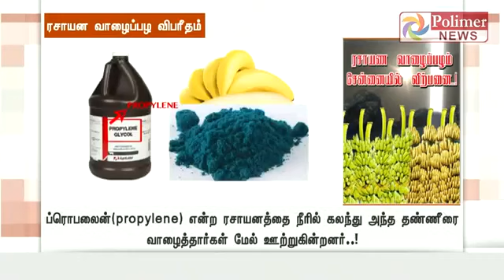In chennai Bananas are Ripen using Chemical action|Cause Cancer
Cancer,Banana, chemical banana, Chennai, In Chennai, google, Google organisation,Hybrid Banana,Causing Cancer,